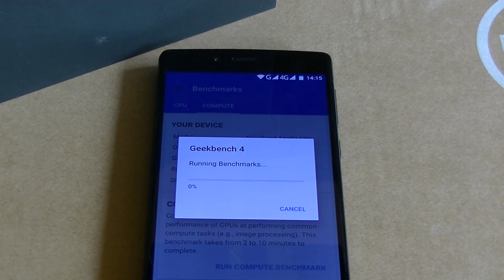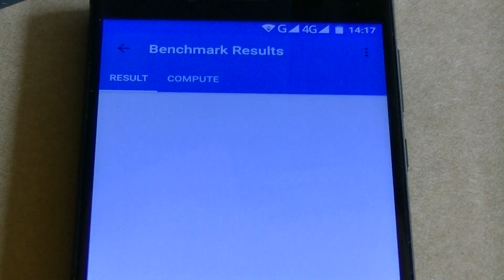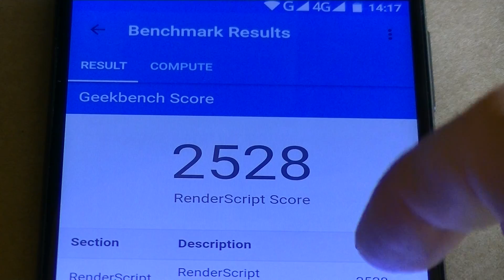Vernee Apollo Lite - Geekbench4 - COMPUTE | ITFroccs.hu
Vernee Apollo Lite